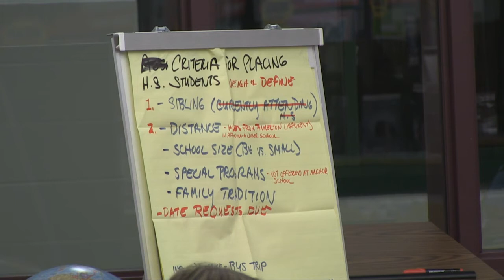Project or not project 9 17 13